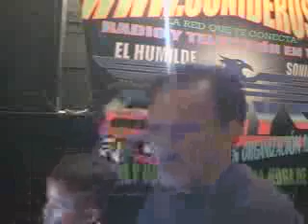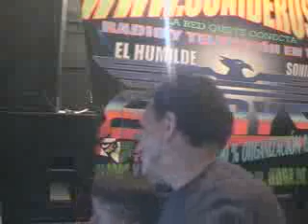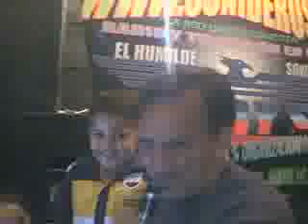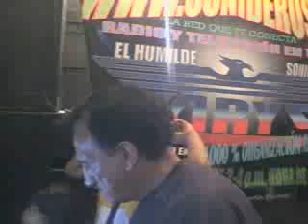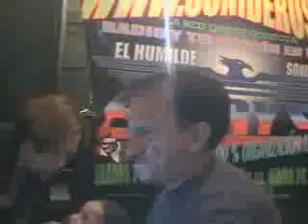CUMBIA DE LA ABARCA Sabrosisima